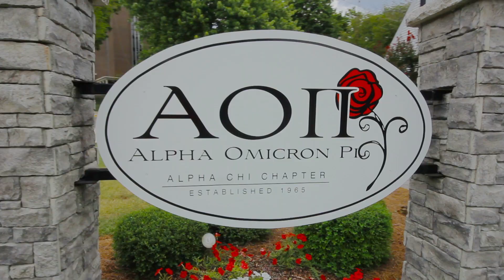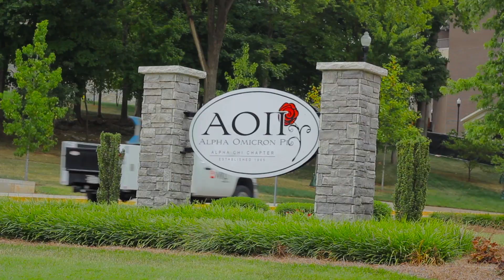AOPi - "Exceed the Expectation"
Video by Brad Rea.